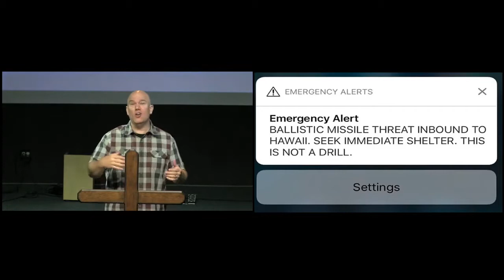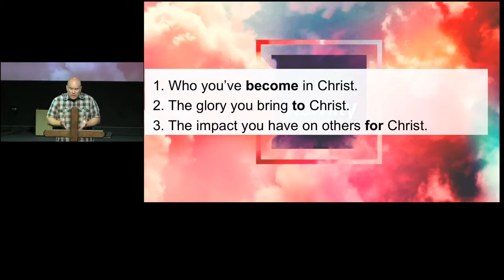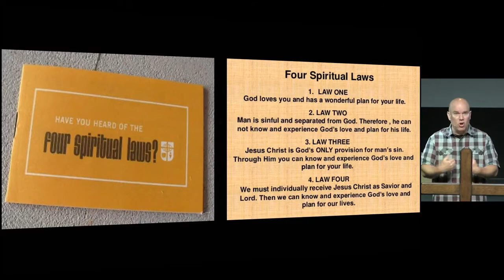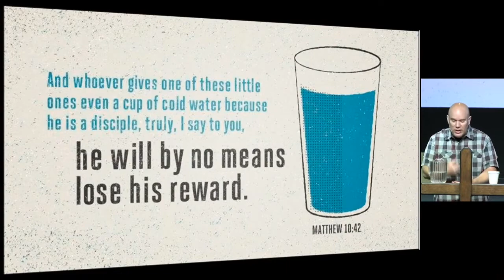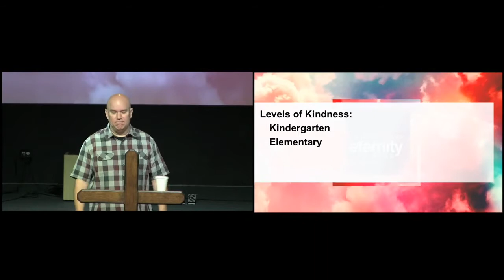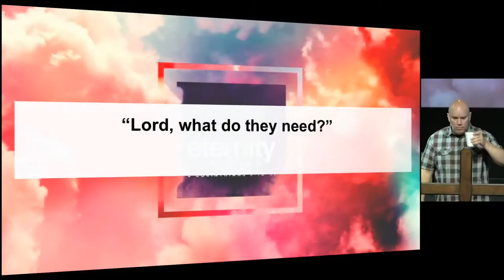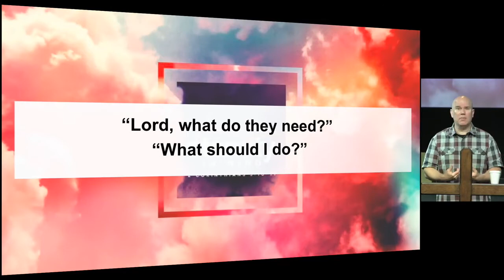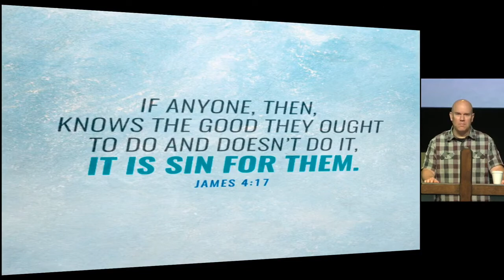May 10th. 2020: "Living With Eternity In Mind" by Pastor Matt Mitchell